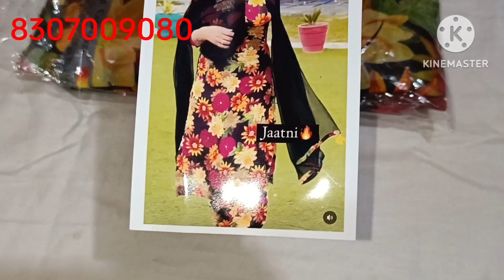😲😲 इस सूट ने लोगों की नींद क्यों उड़ा दी ऐसी क्या खासियत है इसमें 🙄@sunitaclothhouse9137